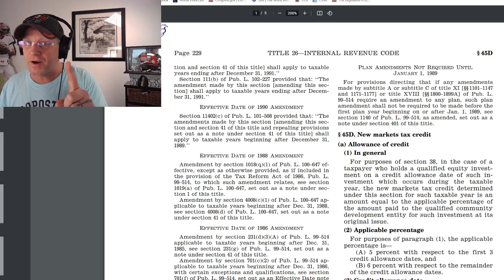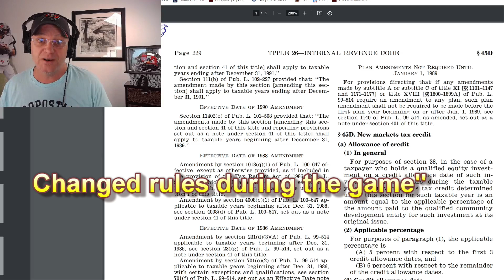EIDL GRANT DEBATES CAN KISS THIS CHANNELS LIKE BUTTON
EIDL GRANTS FOR ALL SMALL BUSINESSES HAVE NO MORE TIME FOR DEBATES